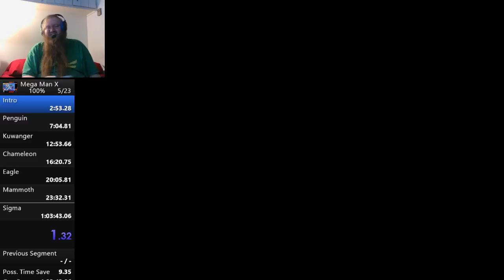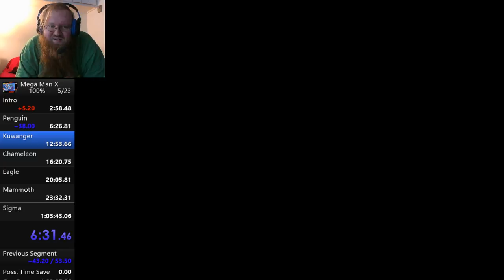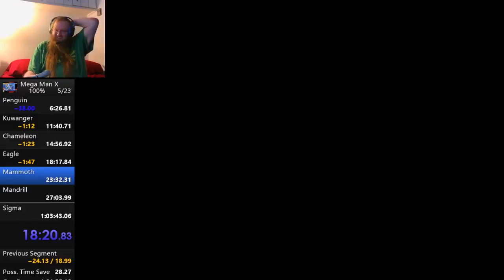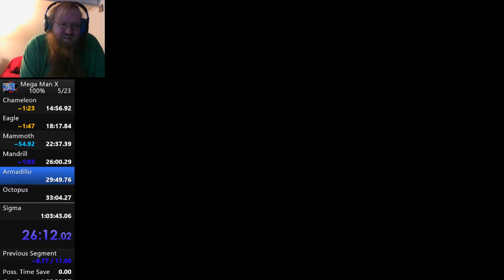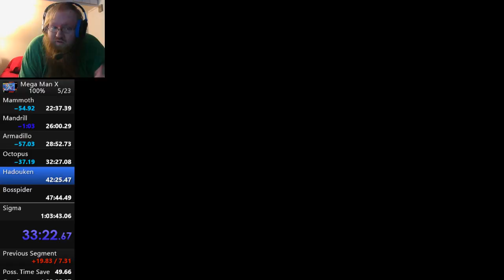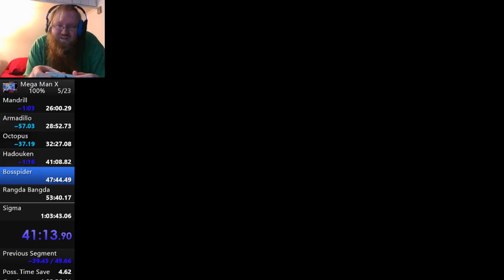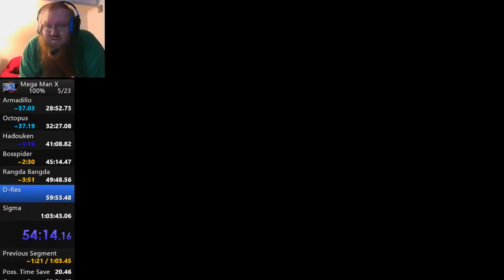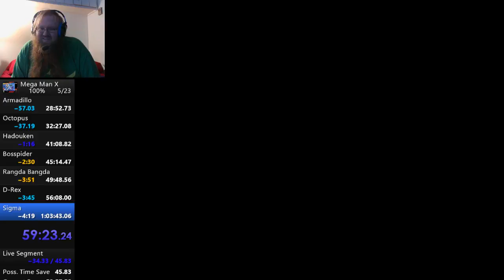Megaman X New PB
A new PB in Megaman X of 1:00:31.60 -- Watch live